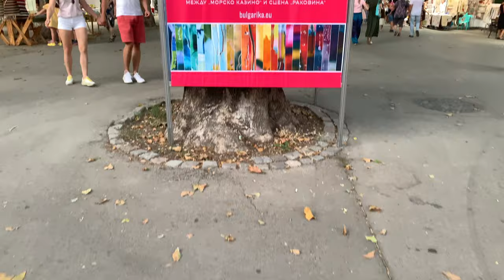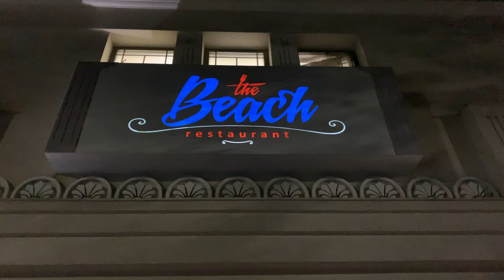This day is Special for 2 HUGE REASONS (1 has something to do with Varna, Bulgaria)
15th Of August is the day of Varna, the city is buzzing with tourists and locals to celebrate this great day.
There is so much to do in Varna in a regular in Summertime and on this day it is my Daughters Birthday.
So here is a reccomendation of something great to do if you have kids and are in Varna.

If you Visit Varna and are there on this day I also recommend that you get down to the city where there are all sorts of fun things happen